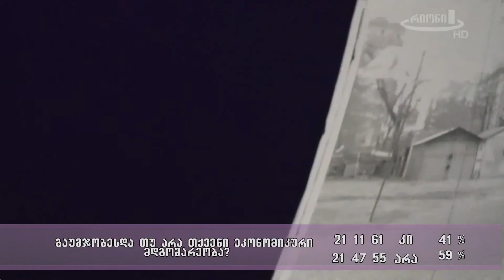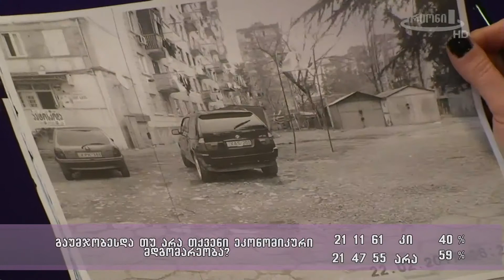ობიექტური აზრი 29.03.17